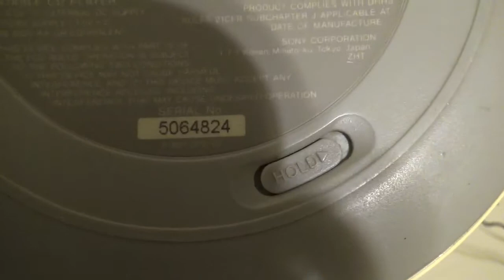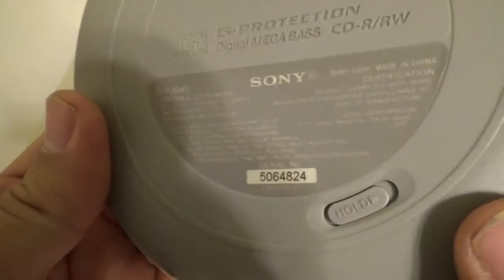Reproductor CD Sony Walkman D-FJ041 con AM/FM (*Detalles)